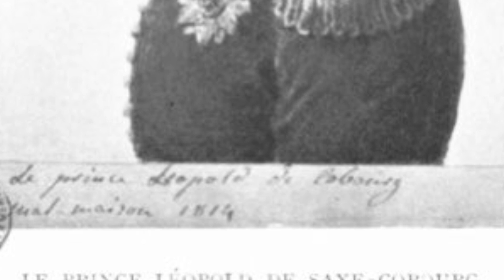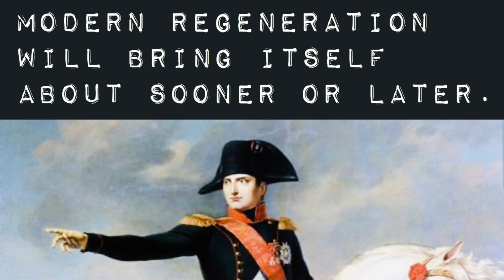Le Mémorial de Ste. Hélène, Tome 7, 397-405.